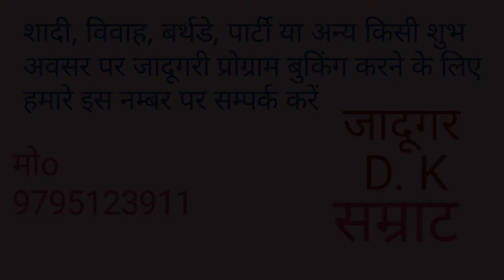नाक, कान से पानी निकालना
इसी तरह की विडियो देखने के लिए हमारे चैनल को सबस्क्राइब करे और घंटी को जरुर दबाये ताकि मैं कोई भी जादू का विडियो बनाऊं तो वह सबसे पहले आप के पास पहुंचे और आप लोग देख सकें धन्यवाद